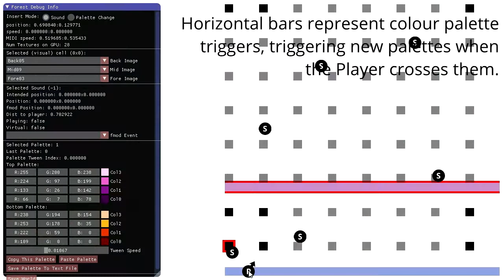The Traces Linger Brief Demo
Short demonstration of my current project The Traces Linger, including footage of the (in-engine, realtime) editor (from 1:11 onwards).